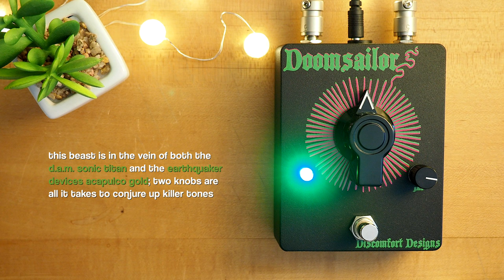Discomfort Designs Doomsailor Distortion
Today we bring you an in-depth look at the Doomsailor Distortion from Discomfort Designs.

"What we’ve got here is... basically a maximum gain power amp distortion in the vein of the D.A.M. Sonic Titan or EQD Acapulco Gold. The giant knob is the master volume, and the teeny-tiny knob is the gain. Like other LM386 pedals, this little box is actually a colossus of rage. Huge, ragged, and loud; though the gain knob can tame things quite a bit. Pure power."